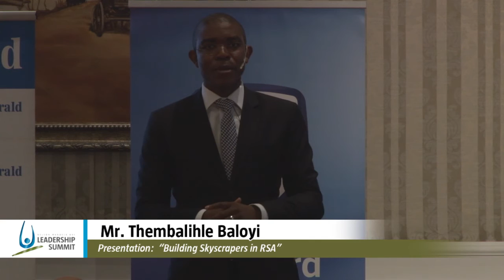05 Summit Conference Mr Thembalihle Baloyi